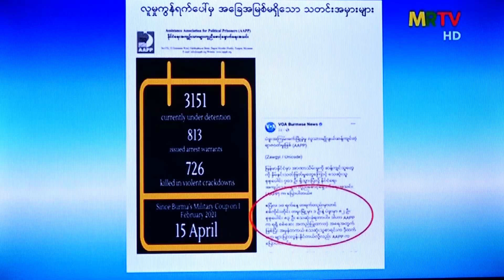AAPP အဖွဲ့က မှားယွင်းစွာ ဖော်ပြထားပြီး အရေအတွက် ဖောင်းပွနေကြောင်းထုတ်ပြန်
လုံခြုံရေး တပ်ဖွဲ့ဝင်များ၏ ပစ်ခတ်ဖြိုခွင်းမှုများကြောင့် သေဆုံးခဲ့သူများစာရင်းကို AAPP အဖွဲ့က မှားယွင်းစွာ ဖော်ပြထားပြီး အရေအတွက် အဆမတန် ဖောင်းပွနေကြောင်း သတင်းထုတ်ပြန်

ဆန္ဒပြမှုဖြစ်စဉ်တွေအတွင်း လုံခြုံရေးတပ်ဖွဲ့ဝင်တွေရဲ့ ပစ်ခတ်ဖြိုခွင်းမှုတွေကြောင့် သေဆုံးခဲ့သူတွေစာရင်းကို AAPP အဖွဲ့က မှားယွင်းစွာ ဖော်ပြထားပြီး အရေအတွက် အဆမတန် ဖောင်းပွနေတယ်လို့ သတင်းထုတ်ပြန်ခဲ့ကြောင်း ဧပြီ ၁၉ ရက် ည ၈ နာရီ MRTV သတင်းရဲ့ ဖော်ပြချက်အရ သိရပါတယ်။

လံုျခံဳေရး တပ္ဖဲြ႔၀င္မ်ား၏ ပစ္ခတ္ၿဖိဳခြင္းမႈမ်ားေၾကာင့္ ေသဆံုးခဲ့သူမ်ားစာရင္းကုိ AAPP အဖဲြ႔က မွားယြင္းစြာ ေဖာ္ျပထားၿပီး အေရအတြက္ အဆမတန္ ေဖာင္းပြေနေၾကာင္း သတင္းထုတ္ျပန္

ဆႏၵျပမႈျဖစ္စဥ္ေတြအတြင္း လံုျခံဳေရးတပ္ဖဲြ႔၀င္ေတြရဲ႕ ပစ္ခတ္ၿဖိဳခြင္းမႈေတြေၾကာင့္ ေသဆံုးခဲ့သူေတြစာရင္းကုိ AAPP အဖဲြ႔က မွားယြင္းစြာ ေဖာ္ျပထားၿပီး အေရအတြက္ အဆမတန္ ေဖာင္းပြေနတယ္လို႔ သတင္းထုတ္ျပန္ခဲ့ေၾကာင္း ဧၿပီ ၁၉ ရက္ ည ၈ နာရီ MRTV သတင္းရဲ႕ ေဖာ္ျပခ်က္အရ သိရပါတယ္။